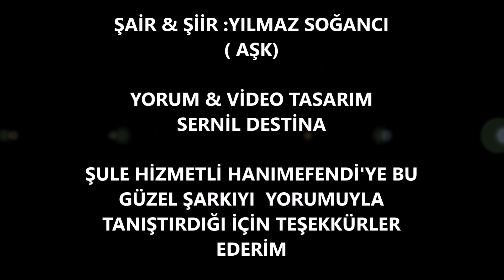ŞİİR : YILMAZ SOĞANCI-AŞK.... YORUM :SERNİL DESTİNA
AŞK

Aşk
Diyorsun ya aşkım
Aşk ne demek biliyormusun sen

Aşk
Karanfil kokar ince ince bahar gibi

Aşk
Sarmaşıga benzer
Sarar her yanını sımsıkı

Aşk
Kuşlara benzer
Uçar gelir konar yüreğine

Aşk
Yağmura benzer
Islanırsın sırılsıklam olursun sevmekten

Aşk
Ateşe benzer
Yanarsın doyamazsın yandıkça yanar yüreğin

Aşk
Çıplaktır
Yalnız onu istersin ararsın sorarsın

Aşk
Ömre benzer
Yaşarsın yaşarsın öldüğünde haberin olmaz

Aşk
Rüyaya benzer
Hiç uyanmak istemezsin yaşarsın doya doya

Ey benim fani aşkım
Sen aşkı bendenmi öğreneceksin
Yüreğin yokmu
Gecene gündüzüne düşmüyor mu ahlarım
Gözlerine gelmiyormu
Can alıcı bakışlarım
Sana söylediğim
Sözlerim duygularım
Aşk dolu şarkılarım. ...

Düşündün mü beni
Ben sensiz hiç sabahlamadım
Hiç ağlamadım sensiz
El açıp  yalvarmadım allaha
Sensiz yastığa bile sarılmadım
Aşk diyorum aşk
Duy biraz
Bak gözlerime
Gülen yüzüme
Aşk diye bak
Bak be allahın cezası
Seni seviyorum
Senin için yanıyorum
Aşk bu
Yalnız senin için yaşıyorum. ...
Sende sevsen ne olur. ..

Aşk
Tek hece. .. aşk
Aşkım bir ömür yaşanır. ...
Aşk bu aşk
Yaşa beni aşkım

YILMAZ SOĞANCI